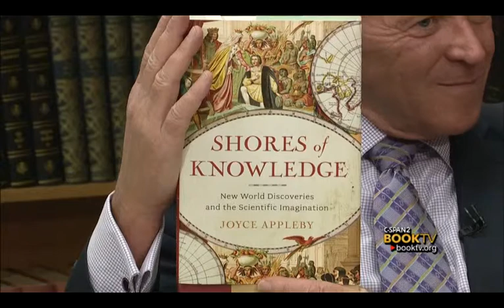Book TV at UCLA: Joyce Appleby, "Shores of Knowledge"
Historian Joyce Appleby sat down with Book TV to talk about her latest book, "Shores of Knowledge."  This interview, recorded at UCLA, is part of Book TV's College Series.